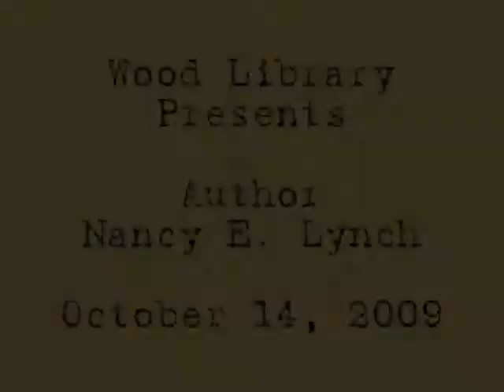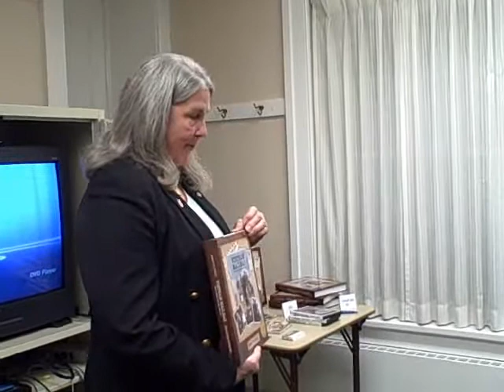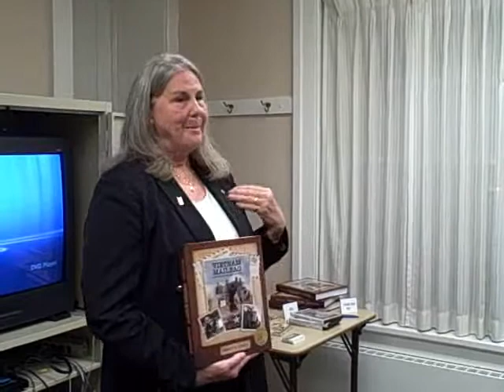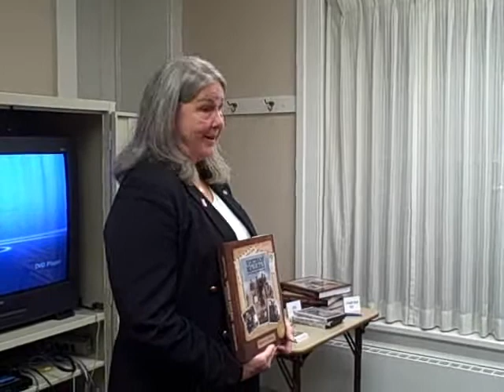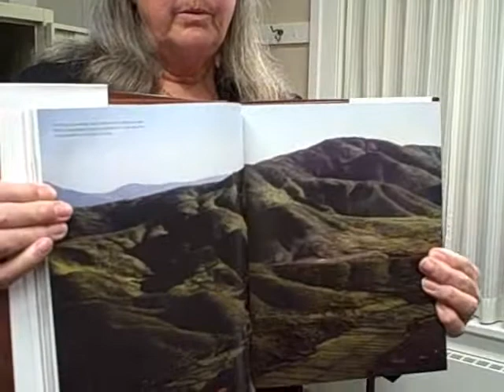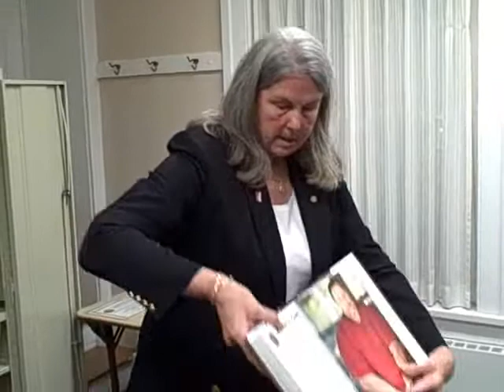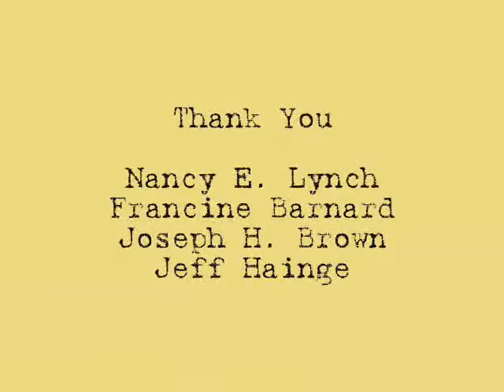Author Visit: Nancy E. Lynch Discusses "Vietnam Mailbag"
Author Nancy E. Lynch talks about her book "Vietnam Mailbag: Voices from the War, 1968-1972" based on more than 900 letters and photographs she received between 1968 and 1972. Many were printed in her newspaper column, "Vietnam Mailbag."